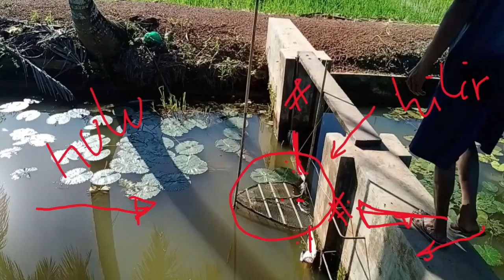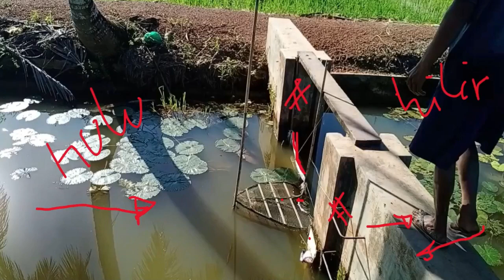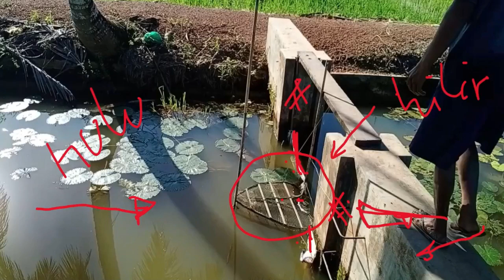Srikandi #2 Lukah dan Tempirai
Assalamualaikum sobat life,
B48 Life punya program khusus bagi kegiatan pemberdayaan kepada masyarakat salah satunya di Desa Srikandi Kalimantan Selatan.